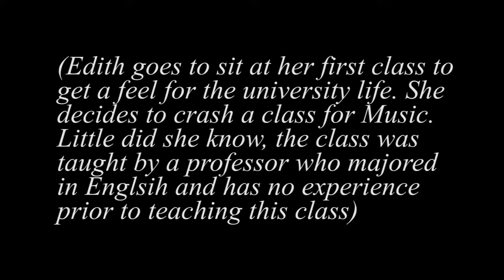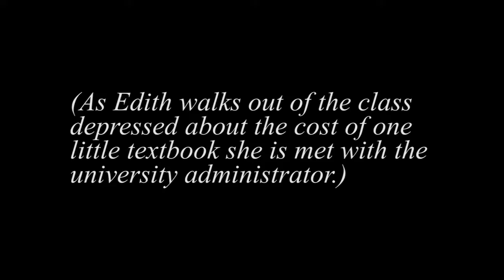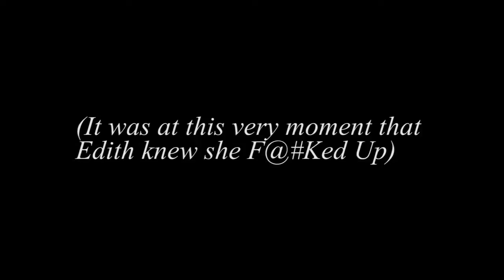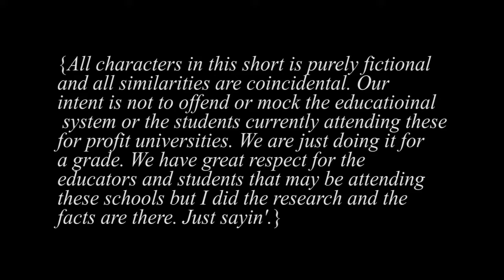Educational Beggars CWL 320 Group 13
Group 13 Members:

Edyth Guzman, Michael Neary, Glenn Casillan, Diana Nguyen, Jooyoung Kim

The story of "Honorable Beggars" is re-imagined in a modern day setting as the for-profit university structure substitutes the beggars in the story. Edith learns that even though for-profit universities advertise and promise a higher education, it may all just be a lie.